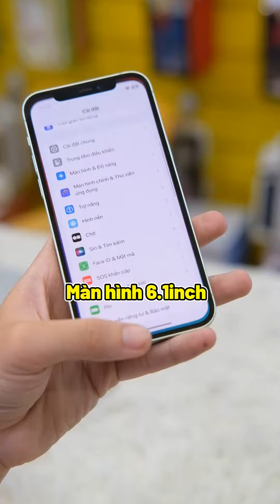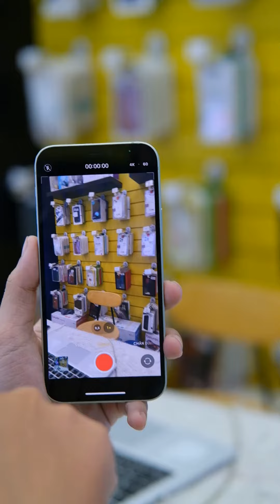Iphone 12 Like New - Sở Hữu Chất Lượng Vượt Trội, Giá Rẻ Hơn Bao Giờ Hết!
Hãy Giữ Thông Tin Cũa Chúng Tôi!
BẠCH LONG STORE

- 144 Trần Quang Khải, Phường Tân Định, Quận 1, Hồ Chí Minh.
- 297 Trần Hưng Đạo, P. Cô Giang, Quận 1, TP.HCM.
- 767 Đường 3 Tháng 2, P.7, Quận 10, TP.HCM.